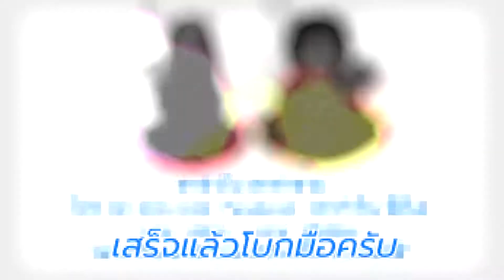แนะนำ วิธีถอดล้างกะทะสับผสม ขนาด 2-8 ลิตร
ดูรายละเอียดได้ที่
Line ID : @ptkss.com เพิ่มเพื่อนคลิ๊กลิ้งค์ด้านล่าง และคลิ๊ก Go To Site
พาทำกิน พาทำขาย ทำกินได้ ทำขายรวย